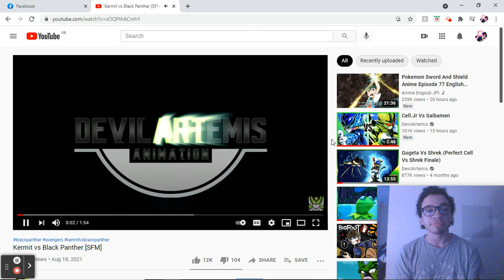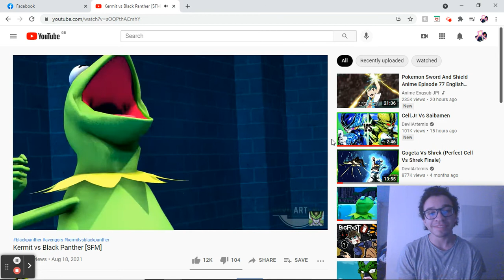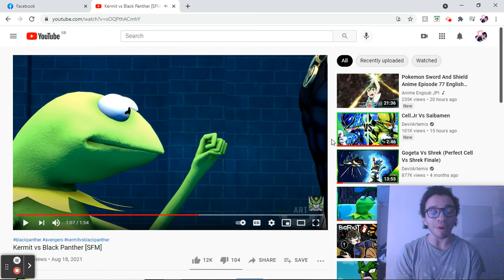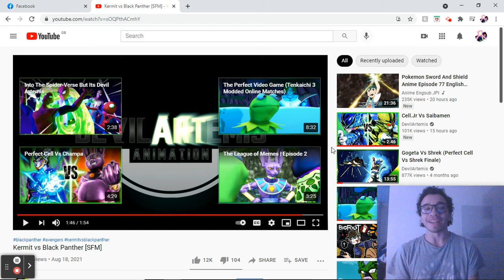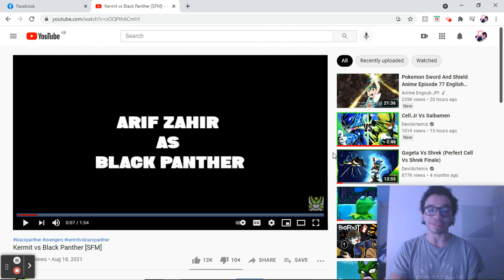Kermit vs Black Panther [SFM] reaction video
Wakanda Forever! RIP Chadwick Boseman.